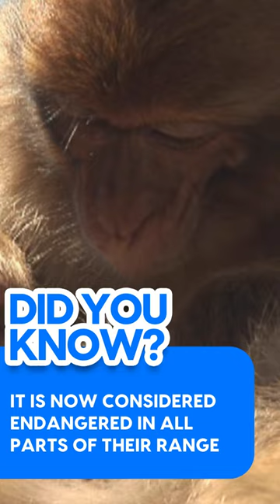🐵It's a MONKEY DAY🐒| National Monkey Day - The Lone monkey Tribe of Europe Animal Planet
Dive into the fascinating world of Barbary macaques, the only wild nonhuman primates in Europe, and celebrate National Monkey Day with us! Tag your friend🤣